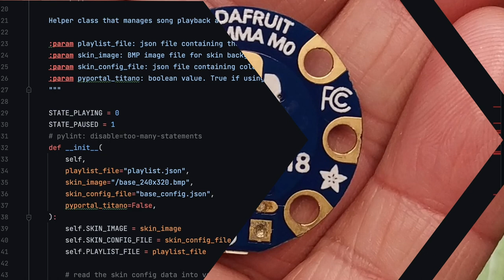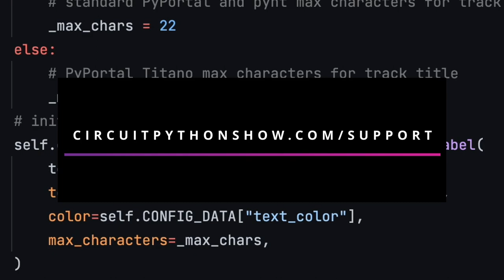John Gallaugher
In episode three, Professor John Gallaugher shares how CircuitPython plays a role in higher education.

01:01 Adding CircuitPython to a higher ed curriculum

06:17 Examples of CircuitPython used in accessibility

8:08: What is a flipped class?

16:54 The Adafruit community

24:11 Professor Gallagher’s YouTube channel

26:25 Former students’ success

32:14 Turn the Tables segment: Professor Gallaugher asks Paul his favorite bands

33:39 Go to microcontroller for a new project?